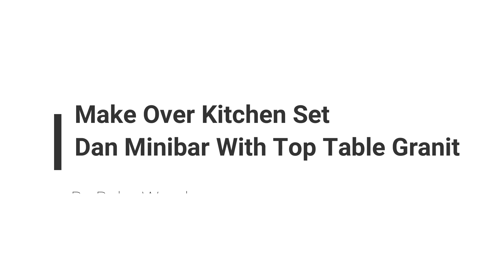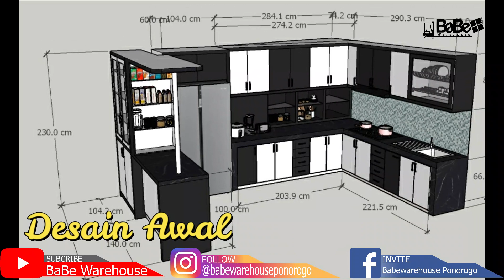Make Over Kitchen Set Dan Mini bar With Top Table Granit dengan finisihing HPL PREMIUM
Kitchen set dan mini bar dengan top table granit yang sangat mewah serta tidak mudah tergores, kita kerjakan dengan bahan plywood yang difinishing dengan premium hpl.
follow ig @babewarehouseponorogo
add fb Babewarehouse Ponorogo
terima kasih